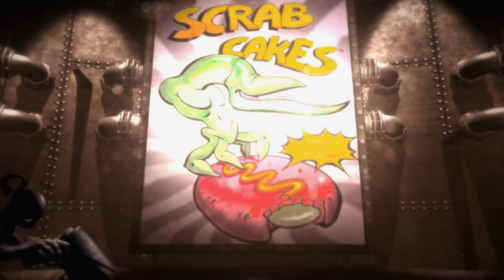Oddworld Lore: Scrabs Of Scrabania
Oddworld Lore: Scrabs Of Scrabania is a video by pupbenny about Scrabs Of Scrabania that were worshiped by the Mudanchee tribe of Mudokon warriors and the Scrab habitats of the Scrabanian Temple and the Mudanchee Vaults.

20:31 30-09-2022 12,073